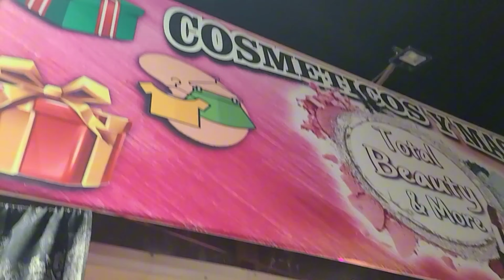Fuimos a pedir Dulces en Malecon de SAN FELIPE BAJA CALIFORNIA MEXICO Por HALLOWEEN 2024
Amigo buenas tardes espero que esté en superbien espero les Les guste video ya que fuimos al Halloween en San Felipe Baja California una tradición que en otros países se celebra muy diferente pero en México es a este estilo o sea y bendiciones no bien suscribirse y dejar su like